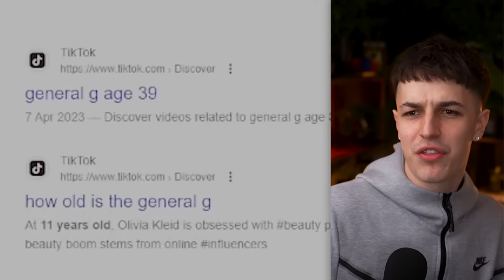Britain's CREEPIEST Tiktoker is Back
Today we react to General G who is back with hstikkytokky on tiktok and are releasing a new song..